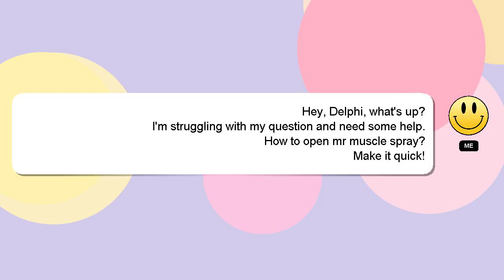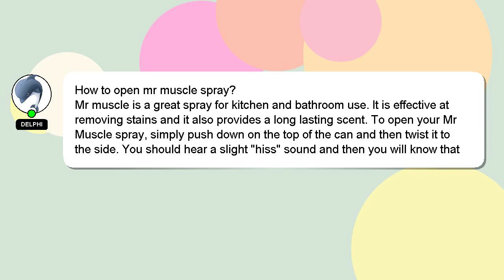How to open mr muscle spray?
A brief presentation of myself, Welcome, I'm Delphi. Let me help you get the answers you need to your questions. - How to open mr muscle spray?

I welcome your comments and chats if you have more detailed queries. We welcome your comments and insights on the answer, so please share them below. A 'heart' from me will indicate my appreciation for your answer.

*2 What we are experimenting :*